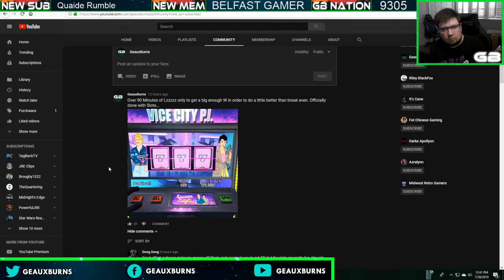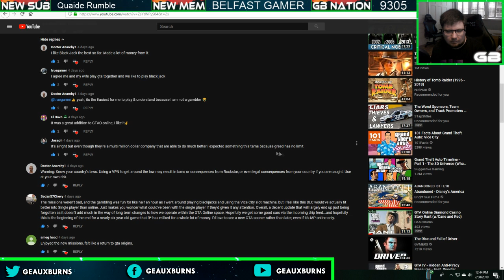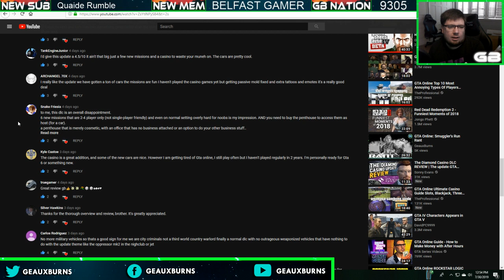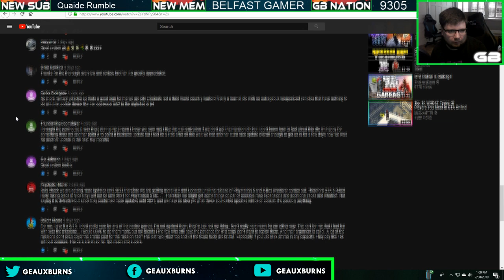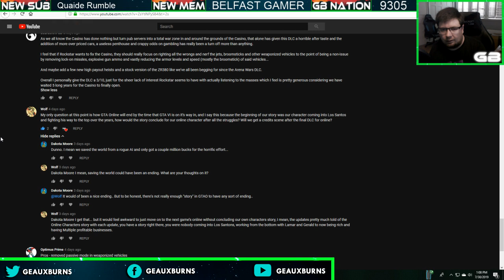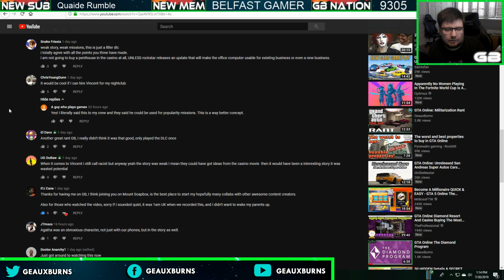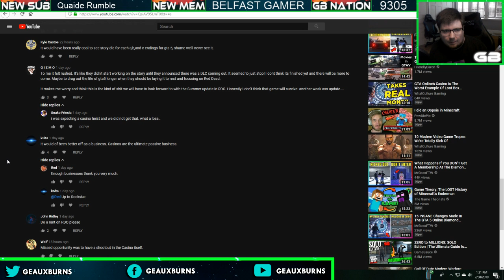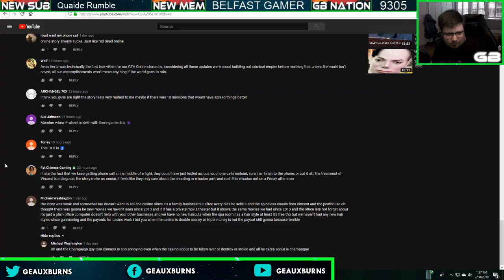GTA Online Diamond Casino Feedback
Grand Theft Auto Online Diamond Casino Feedback from Viewers, Subscribers, Members, Fans, and Friends.